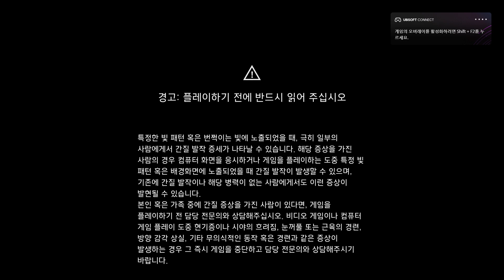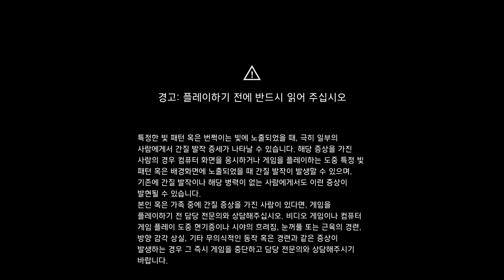어쌔신 크리드 발할라 - 숙련 챌린지 - 16 - 템플레브로 요새(까마귀의 시련)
어쌔신 크리드 발할라 - 달마시안